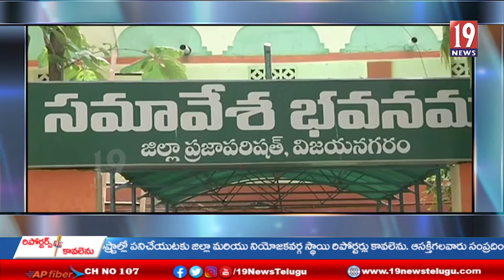అభివృద్ది ప‌నుల‌కు స‌హ‌క‌రించండి- జెడ్‌పి స‌మావేశంలో ఛైర్మ‌న్‌ మ‌జ్జి శ్రీ‌నివాస‌రావు వ్యాఖ్య -